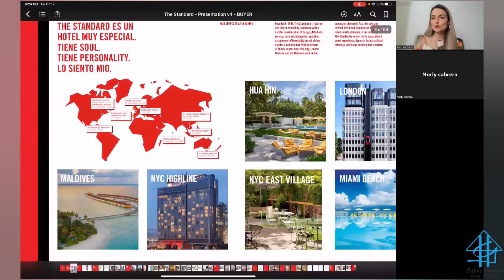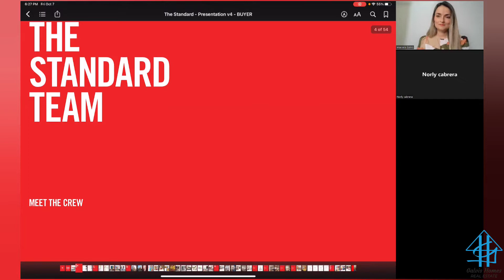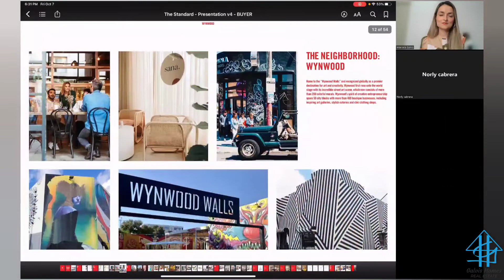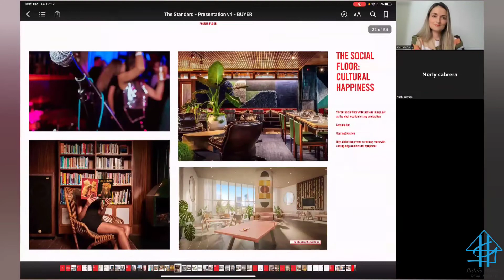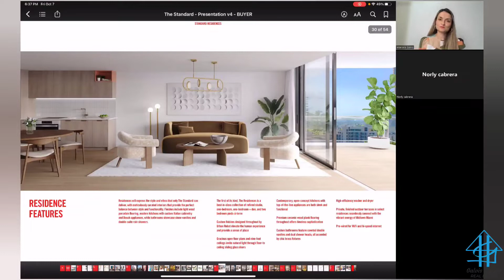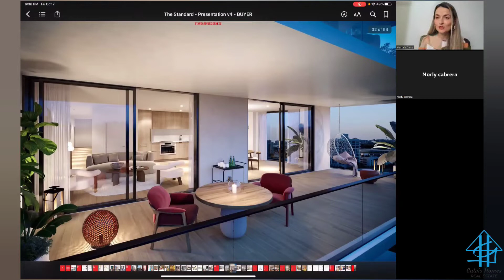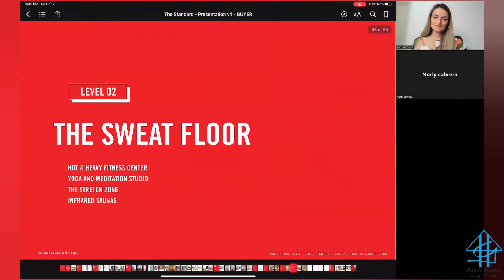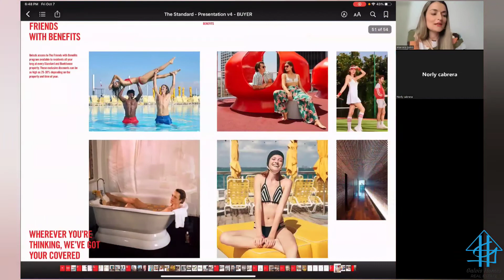Reserva con solo US$50.000 en una inversión ÚNICA en Miami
Contactame que te lo cuento todo YA!!
Marcela Galvis
Real Estate Advisor
EXP c5 Realty
Oscar Teran Group

Premiados como el top 1% en la nación por The Wall Street Journal

MEDIO BILLON EN VENTAS | 600+ CLIENTES FELICES